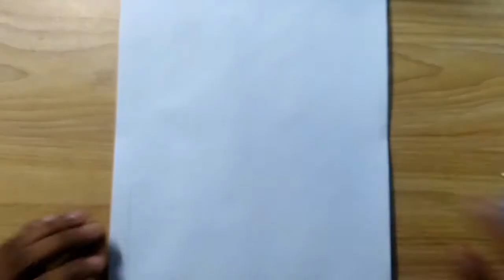How to draw a boy with glasses/how to draw a realistic boy face , step by step, for beginners, easy.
Now, I show How to draw a boy face with glasses / how to draw a realistic boy face , step by step. Here you can learn how to draw boy face easy. You can also draw a realistic glass boy with pencil sketch. This boy face drawing helpful foe beginners.
Hi! welcome to my drawing channel.I think ,we live in great times, when all the knowledge of the world is just within our reach with the power of the internet.Do you want to learn how to draw ? No need to go to art school / teacher.There are a lot of free art tutorial you can flow to learn draw.In this tutorial you will learn to drawing more simple method. If you want to up your drawing skill, you can follow here instruction. Those who love art,
So watching this video.